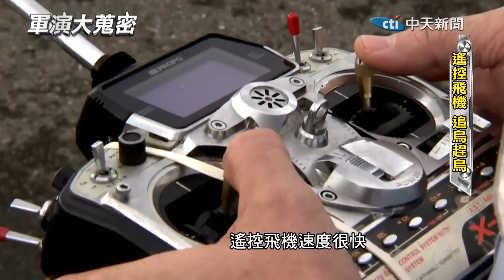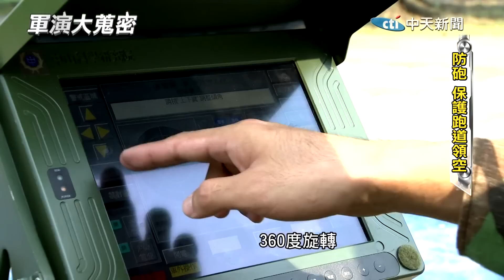6小時完成清場!中華民國空軍戰備道第一線直擊!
吐司編:cti877 菜編:cti640 喂小編:cti704   閃電五連編:cti114

戰備跑道是為避免發生戰爭時，跑道遭毀或被佔據，在公路中，設計可供軍用飛機降落的路段。其路面需筆直無彎道，裝有燈光標誌，沒有電桿、路燈、高層建築、跨線橋、天橋之類的障礙物。視所需寬度，路中間通常不設安全島或行道樹，僅設簡易分隔帶，底部插座蓋彈起就是跑道燈。戰備道運用的主要意義，在於因應機場遭受敵導彈、巡弋飛彈及先進戰機攻擊後，喪失起降功能時，能適時提供當時在空戰機落地完成油彈整補作業，迅速恢復出擊整備，繼續執行任務，使空軍戰力得以持續發揚。

啟用公路跑道時，先將路中間的分隔帶清除，並仔細清掃路面避免異物損害飛機，必要時會畫上跑道標示線。跑道可起降包括戰鬥機、運輸機在內的各型軍用飛機。